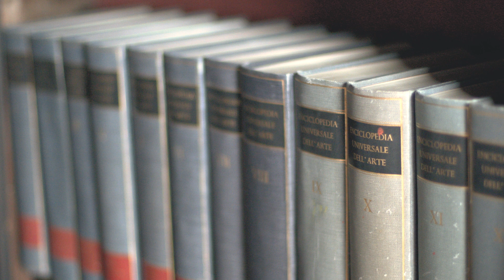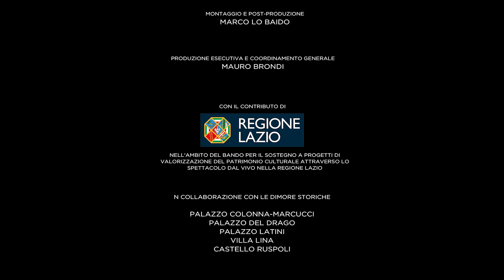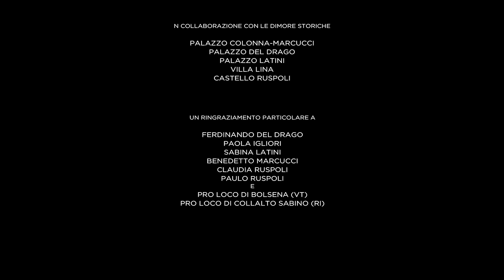Dimore Storiche Tour 2022 / Kanahi Yamashita / Palazzo Colonna-Marcucci - Olevano Romano (RM)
Nell'ambito del progetto Six Ways Lazio - Dimore Storiche Tour 2022, l'artista giapponese Kanahi Yamashita si esibisce "live" presso Palazzo Colonna-Marcucci a Olevano Romano (RM)

Kanahi Yamashita (chitarra classica)

Questa serie di concerti è stata prodotta grazie al sostegno della Regione Lazio - Bando per la valorizzazione del patrimonio culturale attraverso lo spettacolo dal vivo nella Regione Lazio.

Dopo due stagioni di concerti live in versione video, torna "Dimore Storiche Tour" per una terza stagione con due nuove puntate. Nel corso del 2022 il progetto si è svolto dal vivo e in presenza del pubblico; due tappe sono state realizzate con i soli artisti che si sono esibiti presso la Dimora di Palazzo Colonna-Marcucci a Olevano Romano (RM).

Per apprezzare al meglio la dimensione musicale si consiglia l'ascolto in cuffia.

I concerti sono registrati "dal vivo" e intendono presentare la dimensione unica di ciascun artista preservando le caratteristiche distintive di ciascun luogo (luce, ambienti, acustica, rumori/suoni naturali laddove presenti).

L'artista che in questa occasione si esibisce "solo" (senza presenza del pubblico in sala) intende promuovere i valori della riflessione e dello studio, in questi tempi difficili per lo spettacolo dal vivo e l'arte in generale.

Programma del concerto:

Agustín Barrios Mangoré
Oración por Todos
Canción de la Hilandera

Mario Castelnuovo-Tedesco
Variazioni attraverso i secoli, op.71

Ganesh del Vescovo
Otto fantasie sopra melodie indiane
Nr.2 Giridhara Gopala
Nr.4 Ram Raja Ram